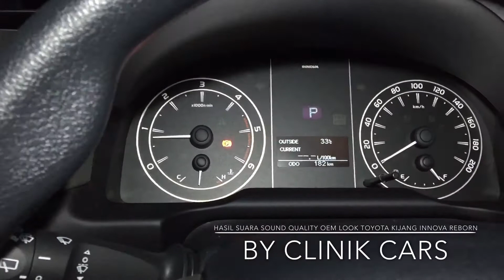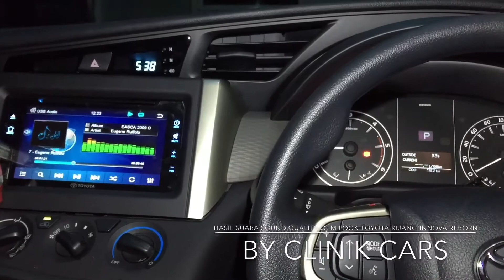Clinik Cars|Modifikasi Audio Innova Reborn Sound Quality Branded Dengan Tampilan OEM/Original Look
Audio Kijang Innova Reborn Simple Upgrade Sound Quality Daily Use Dengan Tampilan OEM/Original Look

Installations & Tuning By Clinik Car's®

Spesifications:
  - Head Unit: OEM Kijang Innova
  - Front Speaker 2 Way System: Sound Stream
  - Subwoofer 10inch: Crescendo Etude 2.1
  - Amplifier:4 Channel Amplifier Sound Stream Picasso

Showroom And Workshop Address:

Jl.Kesatrian (The Taman Dhika) Blok A No 3A, Buduran Sidoarjo Jawa Timur,Indonesia